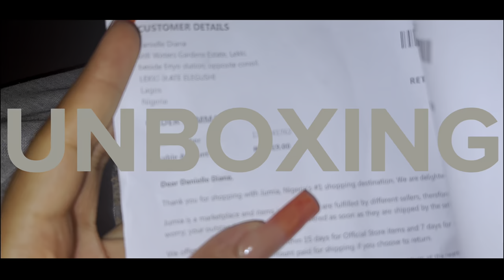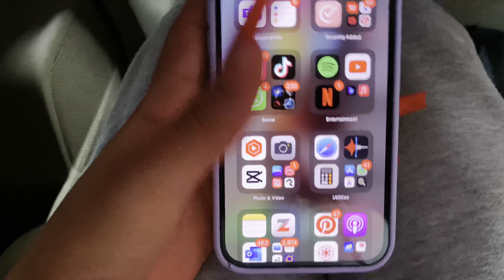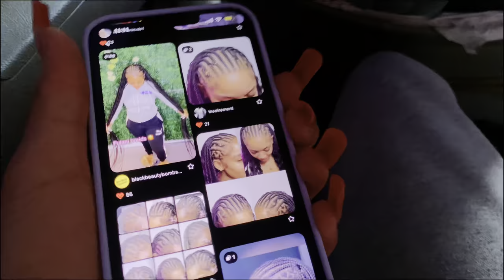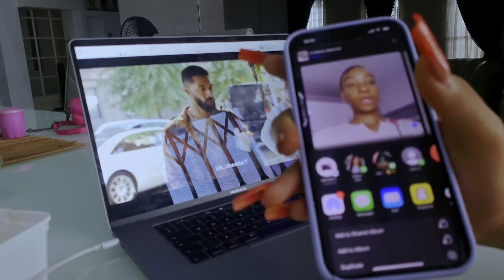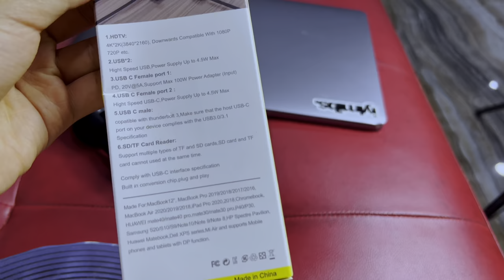ep29: La PREP vlog- nails,tried BLACK hair,unboxing packages,restaurant date..In her BIG girl era🤍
It's the summer season of 2023? Are we outside??👀👀. We'll find out in the next episodes...Btw I really didn't like the hair probably cuz it's not something I'm used to and stepping outta my comfort zone is usually very hard for me. But hey!, I'm taking it out soon🤣🤣

Looking forward to seeing y’all back here :)

Filmed & Edited: by Me
Filmed on: iPhone 13 pro max
Edited on: Capcut
Camera: Sony zv-e10
Laptop: MacBook Pro 16"

Sub Count
| 6,340 |